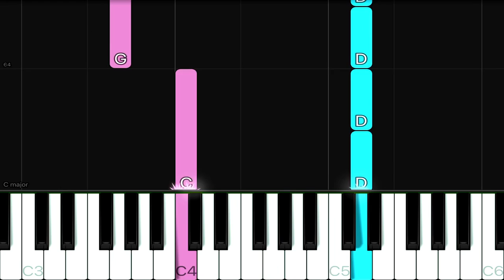Lil Nas X - Old Town Road ft. Billy Ray Cyrus | EASY Piano Tutorial